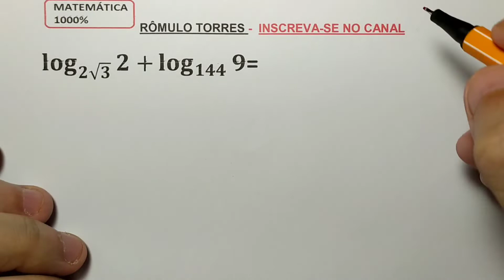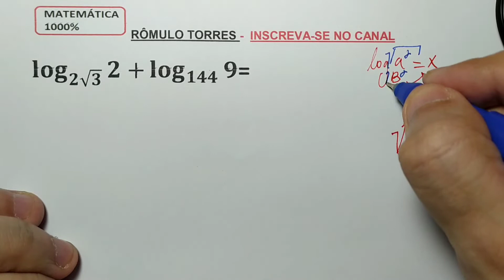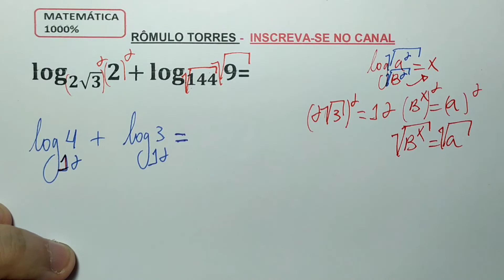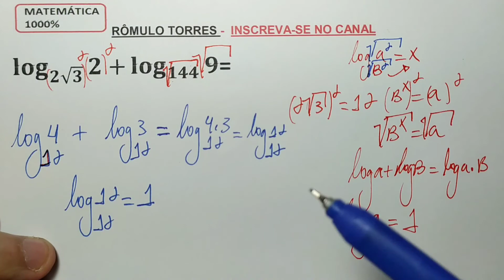CALCULE A EXPRESSÃO COM LOGARITMO Log(2√3)⁡2+ log144⁡9